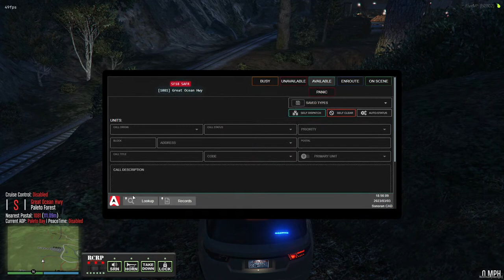RCRP | RP Stream 03/03/23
Red County Roleplay